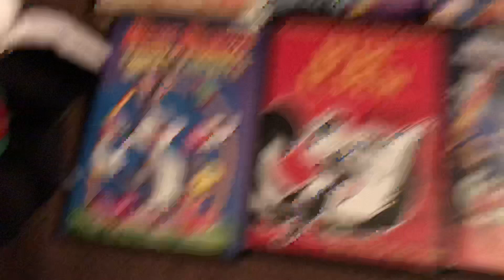My Looney Tunes Collection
Happy Late 90th Anniversary to Looney Tunes!